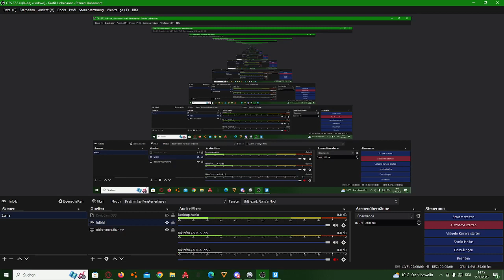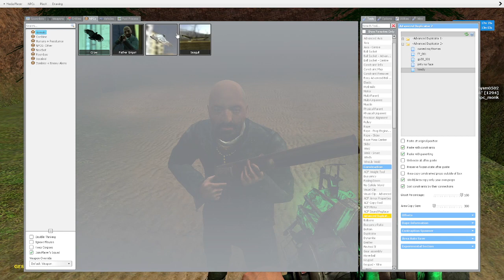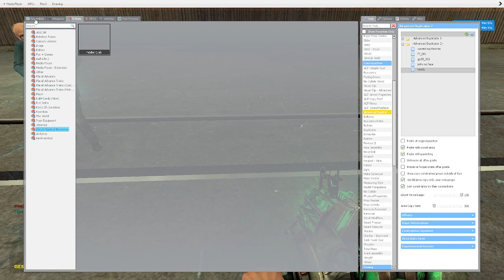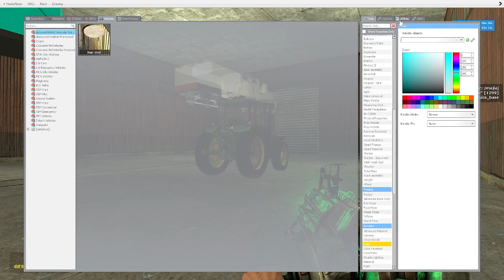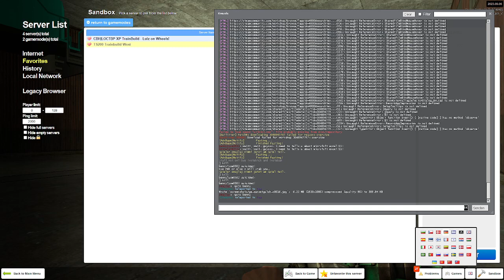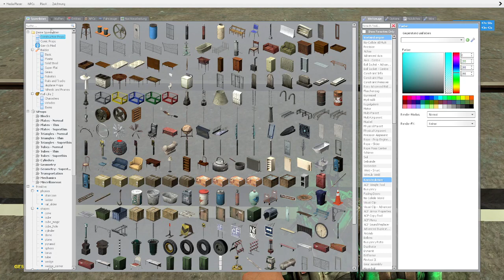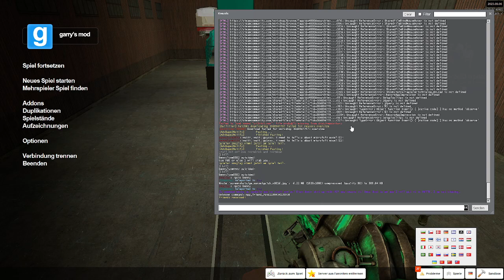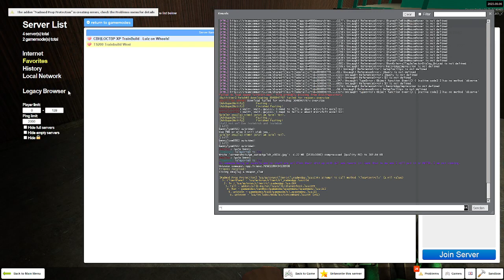TS200 Mit Luan #1 [DEU/GER]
TS200! Ich spiele TS200 mit Luan_Albaner In diesem Video!